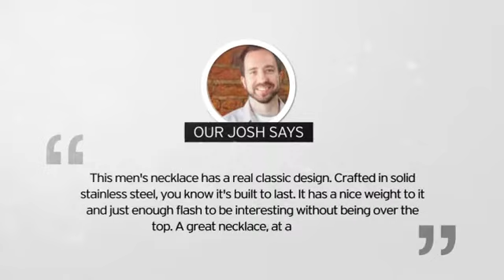Men's Stainless Steel Figaro Chain Necklace - SuperJeweler.com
SuperJeweler.com is a leading ecommerce jewelry retailer, covering the broad spectrum of 5 USD to 10,000 USD, and all prices in between.
As a global, vertically integrated jewelry company, SuperJeweler brings you the finest jewelry at the absolute lowest prices.
Our buyers literally search the world to bring you the lowest prices in diamond engagement rings, diamond earrings, black diamond rings, tennis bracelets, diamond stud earrings, pearl necklaces, and all other jewelry types.
Every item SuperJeweler.com sells comes with our Lifetime Guarantee and 60 day money back guarantee.

the leading ecommerce video solution.